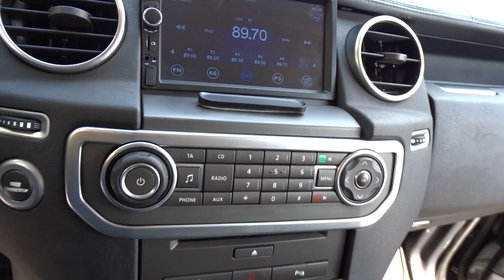𝗟𝗔𝗡𝗗 𝗥𝗢𝗩𝗘𝗥 𝗗𝗶𝘀𝗰𝗼𝘃𝗲𝗿𝘆 𝗦𝗽𝗼𝗿𝘁 𝟯.𝟬 𝗧𝗗𝗩𝟲 𝟮𝟭𝟭𝗖𝗩 𝗕𝗮𝘀𝗲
- Immatricolata a SETTEMBRE del 2015 di colore nero ,
- Percorsi 324000 Km ,
- Due Proprietari totali ,
- L auto è in OTTIME condizioni generali
*PRONTA CONSEGNA*
- Possibilità di Garanzia

          DATI TECNICI:
... Carburante: Diesel da 2.993 di cilindrata ... Cambio: AUTOMATICO ... Con 211 CV di potenza massima ... Omologazione EURO 6B (Filtro antiparticolato)

          EQUIPAGGIAMENTO OPZIONALE:
CLIMATIZZATORE , SERVOSTERZO , AUTORADIO , BLUETOOTH , CAMBIO AL VOLANTE , SENSORI PARCHEGGIO , PARCHEGGIO ASSISTITO , SPECCHIETTI ELETTRICI , VETRI OSCURATI , TELECAMERA POSTERIORE , BARRE PORTAPACCHI , GANCIO TRAINO ...